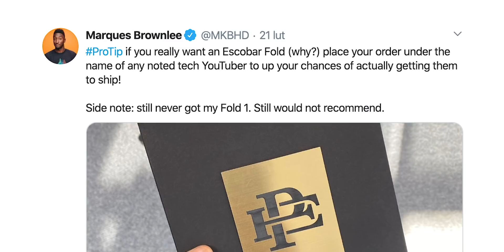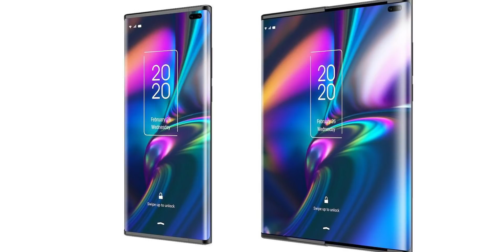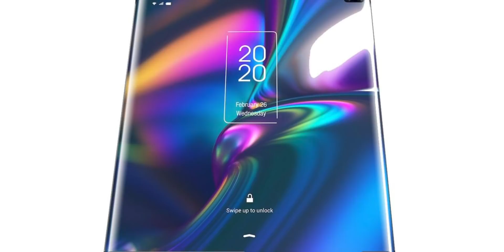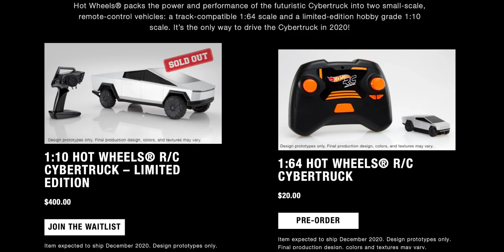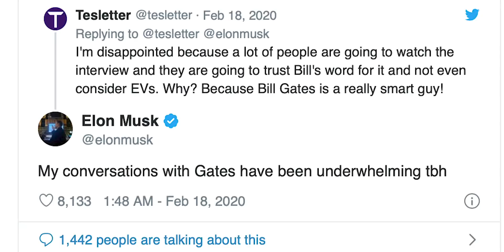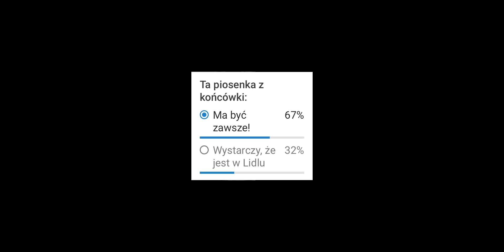Tech Week #5: Nawyki ludzi bogatych. Fold od Escobara, Samsung Galaxy Z Flip, pożar Porsche Taycan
Po pierwsze: kupują używane elektryki na kiermaszach. Więcej o naszym kiermaszu